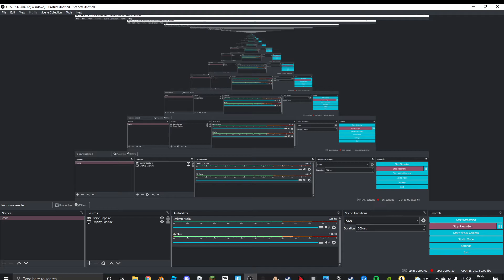Update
yo im officially a dead channel